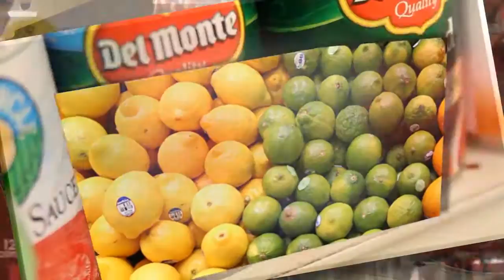SUBA tus compras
SUBA y Nuestros Barrios como Santa Helena de Baviera, hacen sus compras en la misma localidad con ello insentivan la economía de los habitantes.